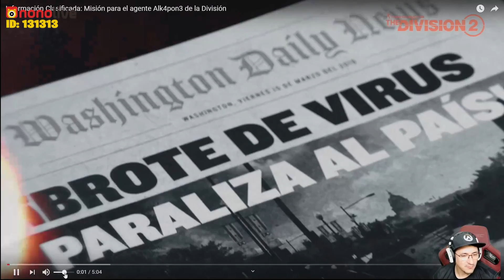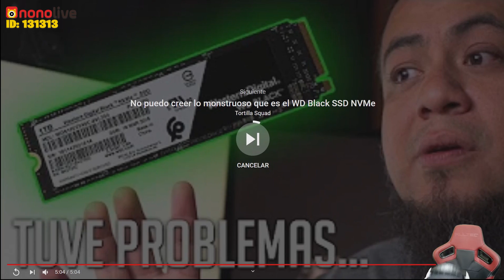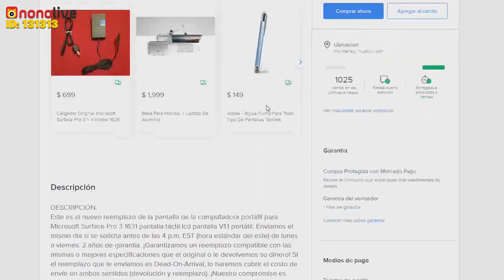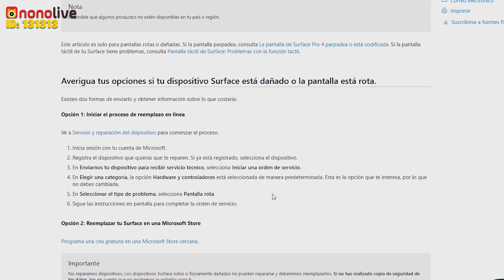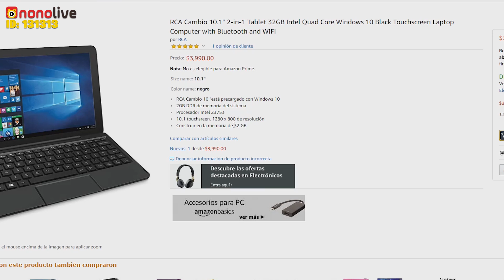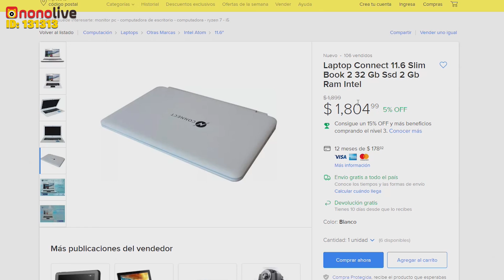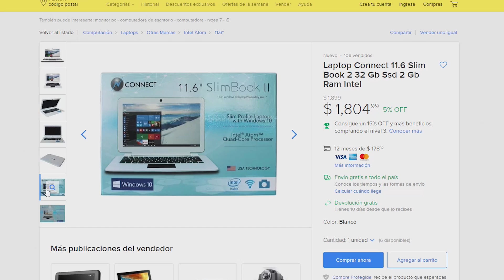Jamas sabremos que fue del boiler | Arcelo rompió su laptop | Soy un agente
▼ VIDEOS ESPECIALES ▼